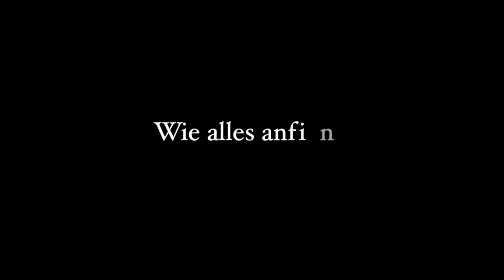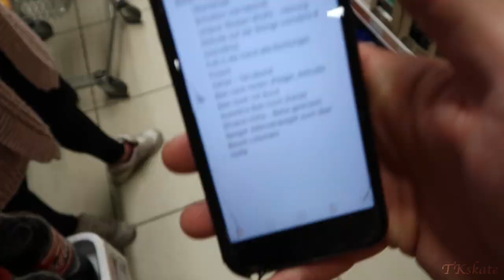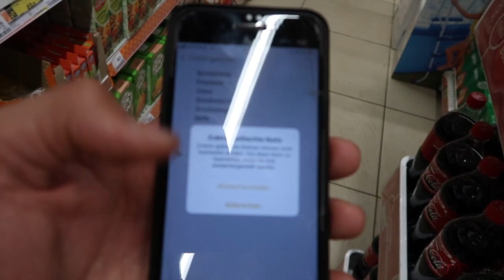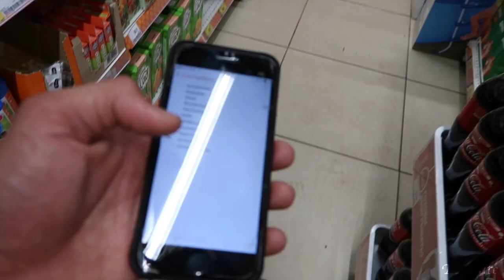Unsere erste gemeinsame Wohnung😜 - Jetzt wird's ernst!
Hallo Freunde✌️
Wir sind in unsere "erste gemeinsame Wohnung" eingezogen!
Mal schauen, wie der Einzug ausgehen wird und wer den Feger in die Hand nimmt...😀

Viel spaß damit und bis zum nächsten Vlog